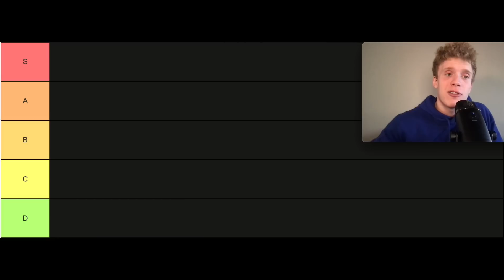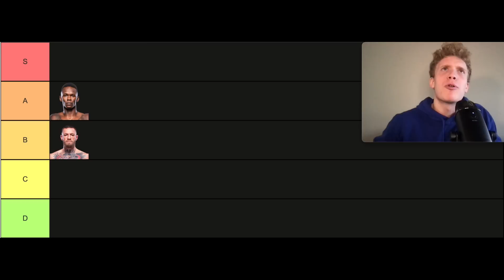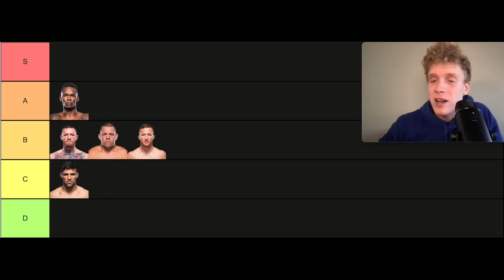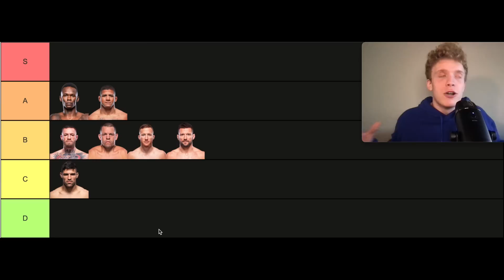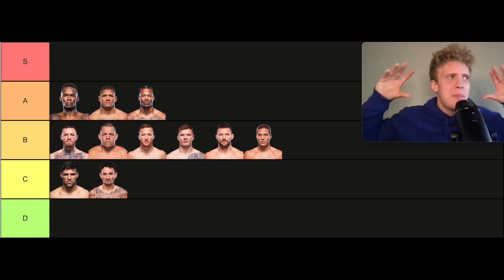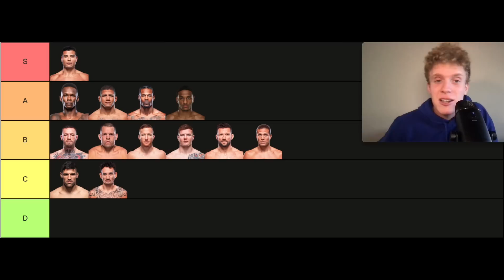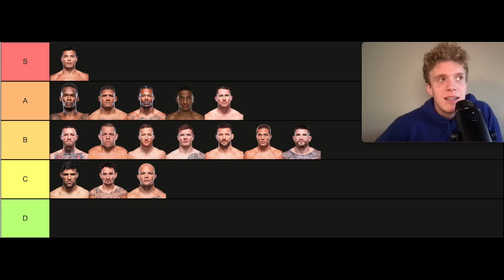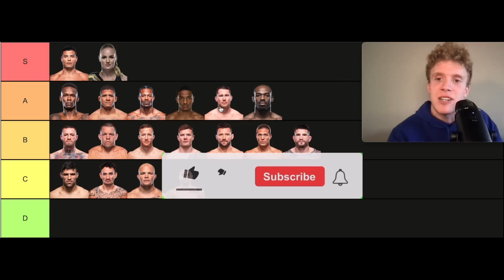Ranking The Most Overrated Fighters in MMA. Tier List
In this video I rank the most overrated fighters in MMA. Who are your top 3 most overrated fighters in the UFC?

Time Stamps

0:00 Tier List Begins / Conor is Overrated
3:51 Isreal Adesanya
5:53 Nate Tofu Diaz
9:10 Vicente Luque & Justin Gaethje
12:00 Mateusz Gamrot
14:02 Gilbert no submissions Burns
17:20 Brian Ortega
18:30 Max Holloway / Marvin Mid vettori
20:56 Paulo Costa
23:54 AJ Mkee Bellator and Kevin Holland
26:24 Darren Till Left Hand
28:12 Sean Brady
29:15 Anthony Smith / Valentina Shevchenko
31:12 Jon Jones